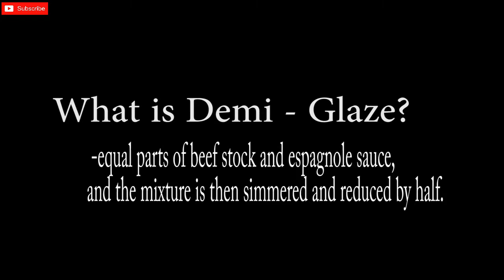صلصة اسباجنول وعمل ديمي جليز - Espagnole Sauce & Making Demi Glaze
صلصة البيتزا,
صلصة البشاميل,
صلصة الكشري,
صلصة بيتزا,
صلصة الطماطم,
صلصة المكرونة,
صلصة البيتزا 15 ثانيه,
صلصة الثوم,
صلصة يابانية,
صلصة يمنية,
صلصة يونانية,
صلصة ياغورت طبيعي,
صلصة يمامة,
صلصة يونجا,
رقصة صلصة يوتيوب,
صلصة البيتزا يوميات زوجة عصرية,
صلصة ورق العنب,
صلصة ورشستر,
صلصة ورق العنب الجاهز,
صلصة ورق عنب,
صلصة ورق العنب الحاره,
صلصة ودقة الكشري,
صلصة وردية,
صلصة ويستشير,
صلصة هاينز,
صلصة هولندية,
صلصة هولنديز,
صلصة هندية,
صلصة همبرغر,
صلصة هشام للطبخ,
صلصة هوت ماسترد,
صلصة هاينز للمكرونة,
صلصة ناتشوز,
صلصة ناندوز,
صلصة نودلز,
صلصة نقانق,
صلصة نجلاء الشرشابي,
صلصة نابوليتانا,
صلصة نعناع,
صلصة نوتيلا,
صلصة مكرونه,
صلصة معكرونة,
صلصة ماجي,
صلصة ماكدونالدز,
صلصة مارينارا,
صلصة مكرونة حمراء,
صلصة مع الرز,
صلصة مصنوعة من البيض,
صلصة للبطاطس,
صلصة لحم,
صلصة للشيبس,
صلصة للكبسة,
صلصة للكيك,
صلصة لحم مفروم,
صلصة للمكرونه,
صلصة للذرة,
صلصة كشري,
صلصة كوكتيل,
صلصة كوكتيل البيك,
صلصة كبسة,
صلصة كيتو,
صلصة كراميل,
صلصة كشري مصري,
صلصة كبسة الوليمه,
صلصة قودي,
صلصة قودي للمكرونه,
صلصة قودي روزيه,
صلصة قلي الدجاج,
صلصة قوزي,
صلصة قورما,
صلصة قرص عقيلي,
صلصة قودي للبرجر,
صلصة فرنسية,
صلصة فرشلي,
صلصة فلفل,
صلصة فول الصويا,
صلصة فرشلي للمكرونه,
صلصة فتة الكوارع,
صلصة فطر,
صلصة فلفل احمر,
صلصة غواكامولي,
صلصة غواكامولي للتغميس,
صلصة غراتان,
طريقة عمل صلصة غواكامولي,
صلصة البيتزا غادة التلي,
صلصة بابا غنوج,
صلصة الكشري غادة التلي,
غراتان بدون صلصة البشاميل,
صلصة عجينة البيتزا,
صلصة عراس,
صلصة عضوية,
صلصة علب,
صلصة علبة,
صلصة عباس العقاد,
صلصة عين شمس,
صلصة علالي,
صلصة شوي الدجاج ع الفحم,
صلصة ظرف,
ماكينة تعبئة صلصة ظرف,
صلصة طماطم,
صلصة طحينة,
صلصة طماطم منزلية,
صلصة طماطم كيتو,
صلصة طحينة سمك,
صلصة طماطم للبيتزا,
صلصة طماطم حارة,
صلصة طاكوس,
اديها صلصة وعلى ضمانتى,
صلصة البشاميل ضامتي,
صلصة صويا,
صلصة صويا حلوة,
صلصة صحية,
صلصة صينية,
صلصة صيادية السمك,
صلصة صدور الدجاج,
صلصة صاج,
صلصة صوص,
صلصة شاورما,
صلصة شوكولاته لتغطية الكيك,
صلصة شيبس,
صلصة شاورما الدجاج,
صلصة شيبوتلي,
صلصة شيك شاك,
صلصة شيتوس,
صلصة شوكولاتة بالكاكاو,
صلصة سباغيتي,
صلصة سيزر,
صلصة سلطة,
صلصة سمك,
صلصة سريراتشا,
صلصة ستيك,
صلصة سلطة السيزر,
صلصة سينابون,
صلصة زبادي,
صلصة زنجر,
صلصة زبدة الفول السوداني,
صلصة زيتون,
صلصة زمان,
صلصة زبدة الليمون,
صلصة زعفران,
صلصة زينة,
صلصة رانش,
صلصة رانش فرشلي,
صلصة روزيه قودي,
صلصة رز,
صلصة رانش الفرنسيه,
صلصة رسيستيرشاير,
صلصة روزيه,
صلصة روز,
صلصة ذرة,
صلصة ذهبية,
صلصة ديناميت,
صلصة دوريتوس,
صلصة دقوس,
صلصة دجاج,
صلصة دايت,
صلصة ديناميت شرمب,
صلصة دومينوز بيتزا,
صلصة دجاج بالفرن,
صلصة خبز المشاوي,
صلصة خضراء,
صلصة خردل,
صلصة خضار,
صلصة خضراء هندية,
صلصة خضار باللحم,
صلصة خبز الصاج,
صلصة خاصة الطاكوس,
صلصة حارة,
صلصة حمراء,
صلصة حمراء للمكرونة,
صلصة حارة للبطاطس,
صلصة حارة للكشري,
صلصة حارة للشاورما,
صلصة حار,
صلصة حلوة حارة,
صلصة جبنة الشيدر,
صلصة جبن,
صلصة جبنة الشيدر فرشلي,
صلصة جبنة الناتشو,
صلصة جبنة,
صلصة جبن شيدر,
صلصة جنب الكبسة,
صلصة جبن الشيدر,
صلصة ثوم,
صلصة ثومية,
صلصة ثوم البيك,
صلصة ثاوزند ايلاند,
صلصة ثوم بالنشا,
صلصة ثومية بدون نشا,
صلصة ثوم الشاورما,
صلصة ثومية الشاورما,
صلصة تتبيلة اجنحة الدجاج,
صلصة تمر هندي,
صلصة توفي,
صلصة تزاتزيكي,
صلصة تاكو,
صلصة تركية,
صلصة تارتار,
صلصة تاباسكو,
صلصة بشاميل,
صلصة بطاطس,
صلصة بدون كيس,
صلصة بيتزا سريعه وسهله,
صلصة باربكيو,
صلصة بشاميل سهلة,
صلصة بيستو,
صلصة الدقوس,
صلصة 1000 ايلاند
جليز الشوكولاته,
جليز لامع,
جليز بوب الكراميل,
جليز الدونات,
جليز الليمون,
جليز الكراميل,
جليز السكر,
انجليزي,
جليز مراكش,
جليز نابل,
شغل جليز نقاشه,
نجليزي الصف الرابع,
نجليزي الصف الخامس الابتدائي,
نجليزي الصف السادس الابتدائي,
نجليزي الصف الرابع الابتدائي,
نجليزي الصف الاول متوسط,
انجليزي اول متوسط الفصل الثاني,
نجليزي الصف الثالث,
جليز ميد بالبيت,
جليز مراكش المغرب,
جليز مائي,
جليز ملون,
ابواب جليز مراكش,
شقق ابواب جليز مراكش,
حي جليز مراكش,
جليز للكيك,
جليز للفخار,
جليز للحلويات,
دهان جليز للجدران,
دهان جليز للابواب,
ليدي جليز,
الجليز,
الجليزي,
الجليز اللامع,
الجليز اللماع,
الجليز الجاهز,
الجليز اللامع للكيك,
الجليز الامع,
الجليز الاحمر,
تشيز كيك,
جليز كراميل,
تشيز كيك الهبه,
تشيز كيك اللوتس,
تشيز كيك بارد,
تشيز كيك التوت,
تشيز كيك الاوريو,
تشيز كيك بالفرن,
جليز قابس,
جليز بن قاسم,
جليز فراوله,
حديدان في جليز,
حديدان في جليز 3,
جليز على الرخام تونس,
طريقة عمل جليز,
طريقة عمل جليز الدونات,
عمل جليز,
طريقة عمل جليز الفراولة,
طريقة عمل جليز الشوكولاته,
عمل جليز الدونات,
طريقة عمل جليز السينابون,
عجايز يغنون يازين المطر,
عجايز يرقصون على شيلة,
عجايز يغني,
عجايز يقصدون,
عجايز يتخاصمون,
عجايز الكويت,
عجايز هجيني,
عجايز تحشيش,
جليز طلبات,
طريقة استخدام جليز بوب الكراميل,
طريقة جليز الشوكولاته,
طريقة عمل جليز الليمون,
جليز صباح السالم,
صبغ جليز,
صبغ ليدي جليز,
صوص جليز,
صنع جليز,
جليز شوكولاته,
شارع جليز مراكش,
شغل جليز,
جليز زيت الارغان,
جليز زعبيل,
جليز رخامي,
جليز رشا الشامي,
جليز رخام,
بير جليز من اجل البقاء,
بير جليز من اجل البقاء 2020,
بير جليز من اجل البقاء 2021,
بير جليز من اجل البقاء الصحراء,
بير جليز من اجل البقاء 2019,
بير جليز من اجل البقاء 2018,
المغامر بير جليز,
اساليب البقاء بير جليز,
جليز ذهبي,
جليز دونات,
جليز دهان,
جليز دهانات,
جليز ديكور,
ديكورات جليز,
دهان جليز خشبي,
خلفيات جليز,
جليز جاهز,
جليز جوتن,
جليز جونكر,